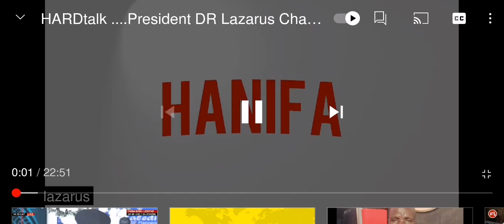Dr. Lazarus chakwera hardtalk interview on UK trip/ Covid/Family/1 million jobs promises.